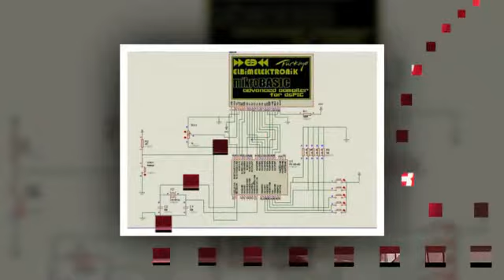dong ho so led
ĐIỆN TỬ MINH VIỆT
Lập trình trên VXL : Pic 18Fxxx.. 16F877A,89C51,89S52.v.v.
Hỗ trợ miễn phí: Ocard,Proteus 7.5,CCS 4.9,tài liệu về VXL..., bàn giao toàn bộ bản vẽ nguyên lý, bản vẽ mạch in, code lập trình
Quang báo hiển thị led ma trận
Mạch quang báo giao tiếp máy tính
Mạch khuếch đại âm thanh
Địa chỉ: 10 quang trung F.tăng nhơn phú B. Q9 HCM